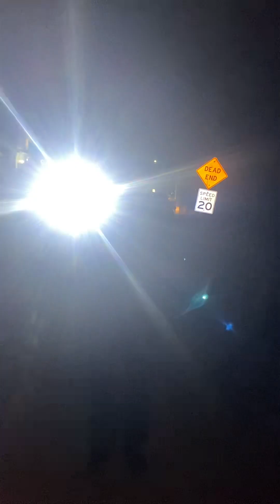Barricade suspect finally surrendered to authorities